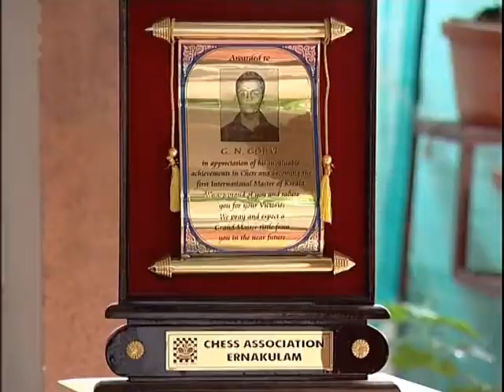chess grand master g n gopal